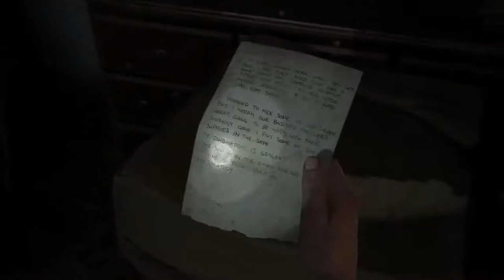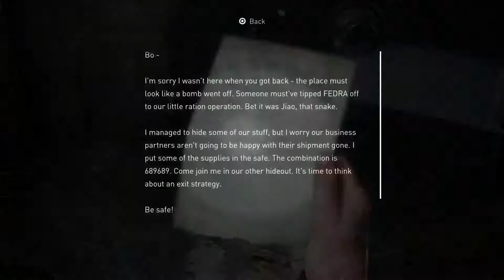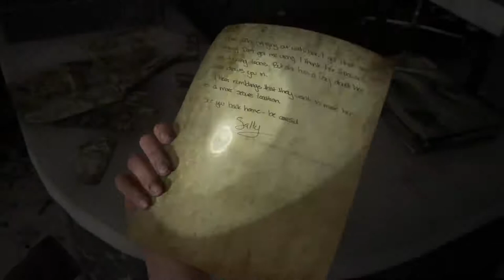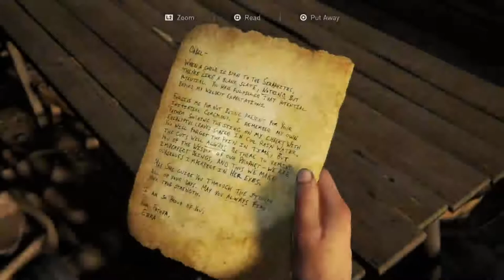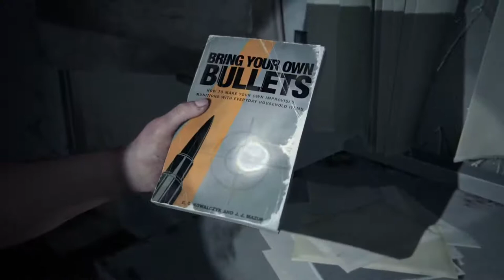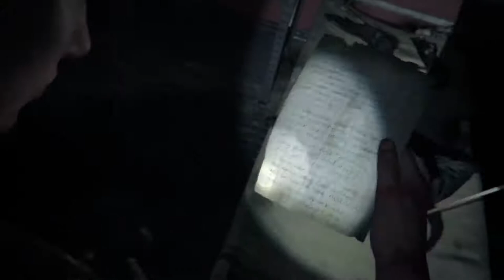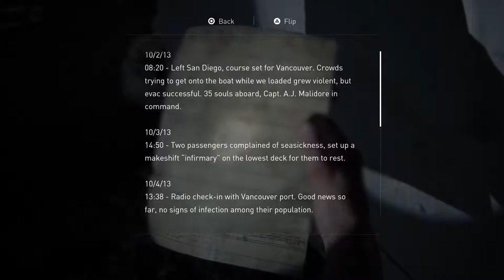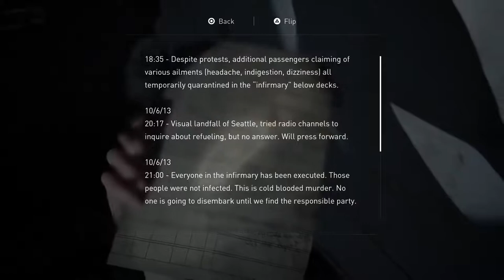The Last Of Us Part 2 PS4 Playthrough Episode 11 Finding Owen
Continuing the story of Abby making her way to the ferris wheel to find her friend Owen.